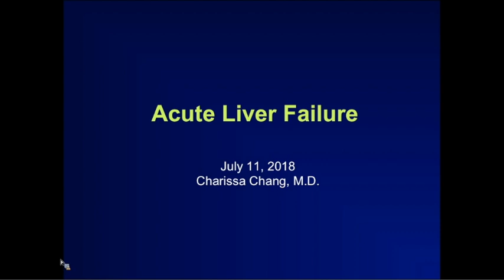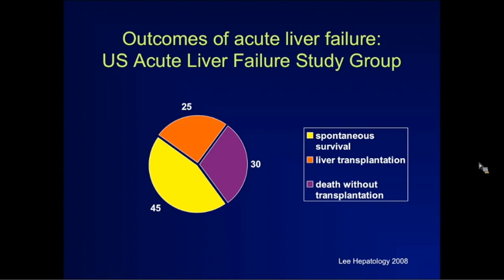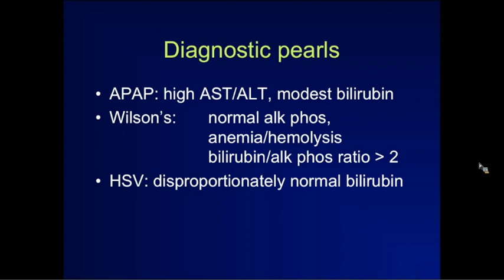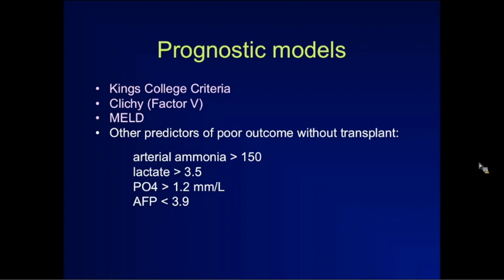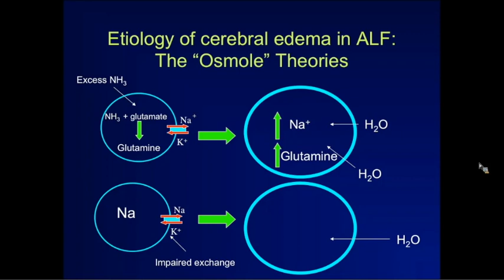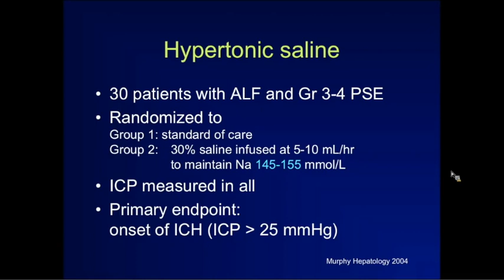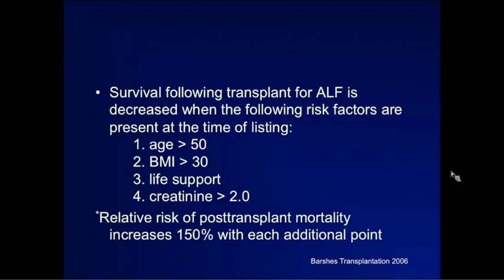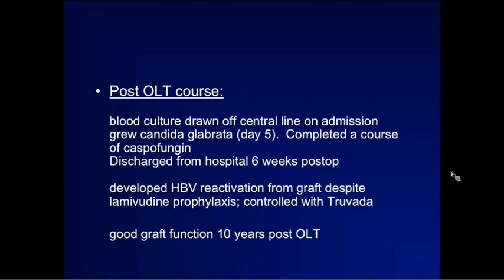Acute Liver Failure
A Division of Liver Medicine Grand Rounds presented by Charissa Chang, MD, Associate Professor of Medicine (Liver Diseases)